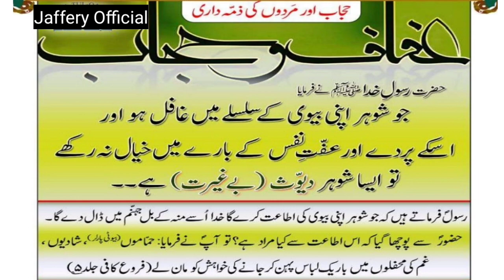Hazrat Rasool E Khuda SAWW| Hijaab Aur Mardon Ki Zimaidari| Jaffery Official